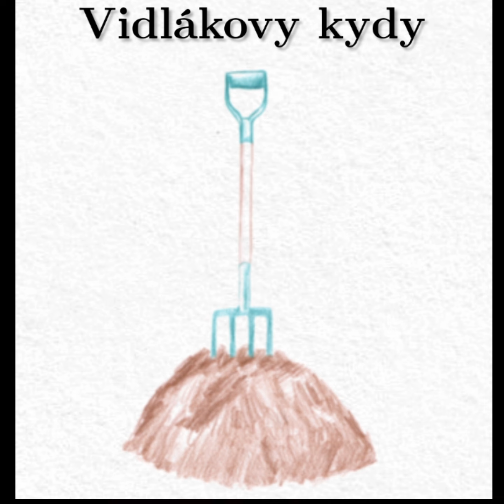18.5.2023 - Vážně to národe chceš?